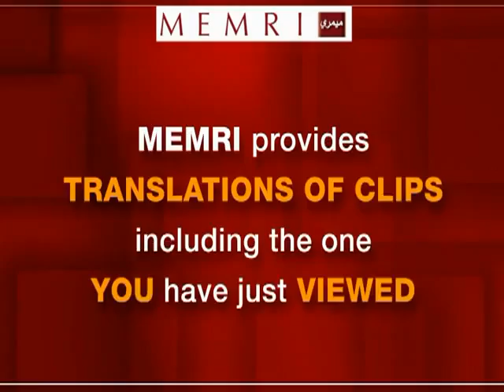Saudi Shiite Cleric Nimr Al Nimr